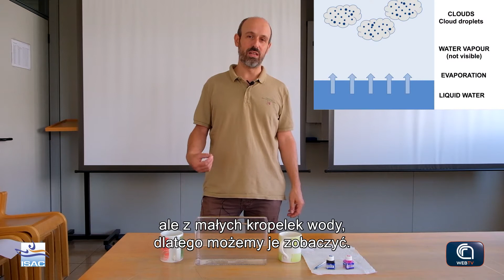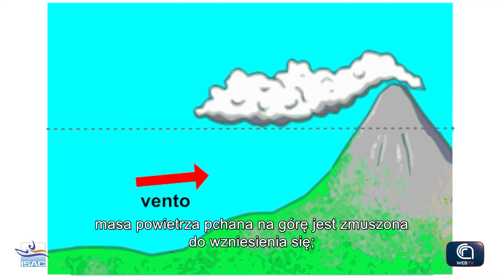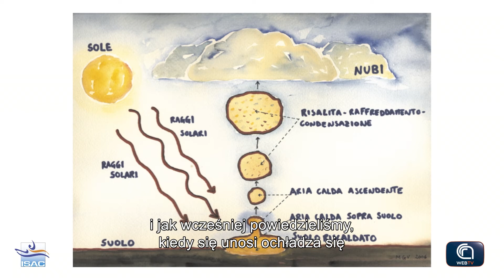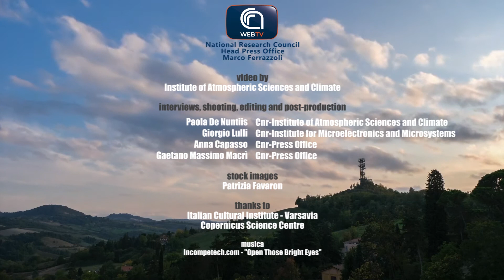Chmury i konwekcja | 24. Piknik Naukowy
Zobaczcie, jak powstają chmury. Włoski Instytut Kultury w Warszawie